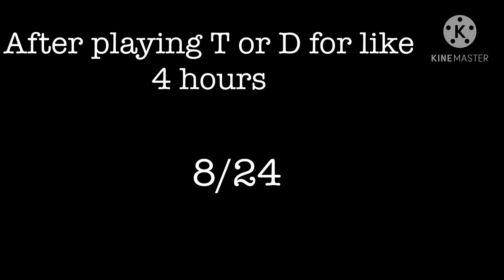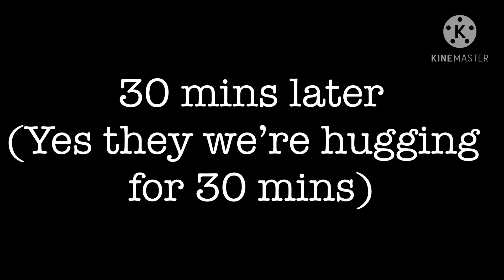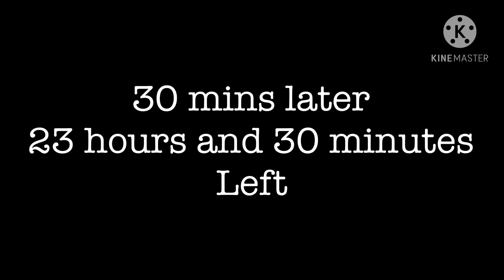William Afton stuck in a Room with the 5 Missing Kids • FNAF • Ships • My AU!! • GCMM?? • Remake?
Please Remember this is my AU (Alternative Universe) so please don’t correct me, in my AU William wasn’t controlled by Glitchtrap, he killed them on purpose!

💞Why do you ship Cassidy x Susie?💞
Well, I just find it cute, Sorry if you don’t like the ship

💞Why didn’t Cassidy hate William💞
She already got her revenge 2 times, in the spring lock failure and in UCN (William’s personal Hell) So she had no reason to hate him a lot

「 ᴅᴇsᴄʀɪᴘᴛɪᴏɴ 」

ʟᴏᴀᴅɪɴɢ…

□□□□□0%

■□□□□20%

■■□□□40%

■■■□□60%

■■■■□80%

■■■■■100%

ᴄᴏᴍᴘʟᴇᴛᴇ!

「 ᴀᴘᴘs ᴜsᴇᴅ 」
▷ Gacha Club
▷ KineMaster
▷ IbisPaint X

「 ғᴏɴᴛs ᴜsᴇᴅ 」
▷ I forgot qwq

「 ᴄʜᴀʀᴀᴄᴛᴇʀs ᴜsᴇᴅ 」
▷ Cookie
▷ William Afton
▷ Susie
▷ Cassidy
▷ Jeremy
▷ Fritz
▷ Gabriel
▷ Chica
▷ Foxy
▷ Bonnie
▷ Golden Freddy
▷ Freddy

「 ᴄᴏᴘʏʀɪɢʜᴛ ᴅɪsᴄʟᴀɪᴍᴇʀ 」